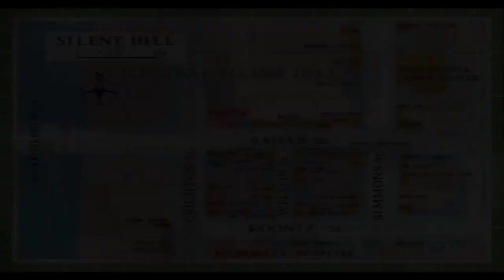Silent Hill Silent Gameplay No Commentary Part 16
Silent Hill an amazing classic adventure game by Team Silent.
Silent Hill silent gameplay,game play.